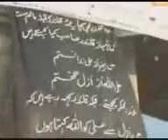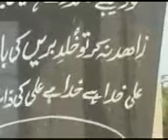ALI kuda hai.mp4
KIAA YEH ISLAM HAI ES SHIRK KI WAJA SYE HE HAMARYE PAKISTAN PER ALLAH KA AHZAAB AAYA HUA HAI. QK HUM NAYE ALLAH KO CHOR KAR QABAROON SYE NATA JOER LIYA HAI.HAR HALL MAIN SIRF ALLAH KO PUKARO WO PAK ZAAT HAR KISI KI SUNTA HAI AUR HAR WAQAT SUNTA HAI.
QABROON PEY SAJIDAYE KARNA CHOR DO. ALLAH HUMAIN SHIRK SYE PAK RAKHYE.AMIN